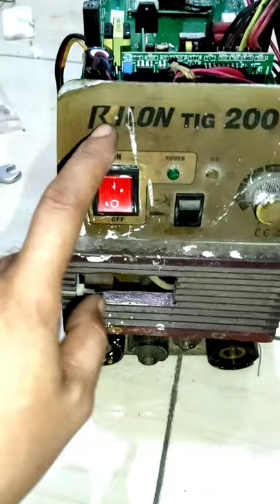Rylon TIG 200 interconnection | inter koneksi mesin las rylon TIG-200